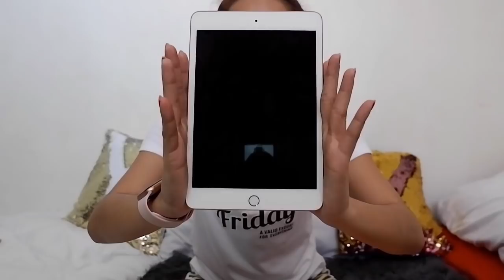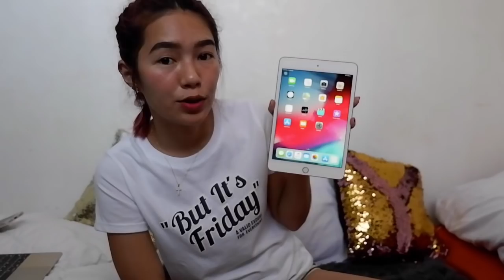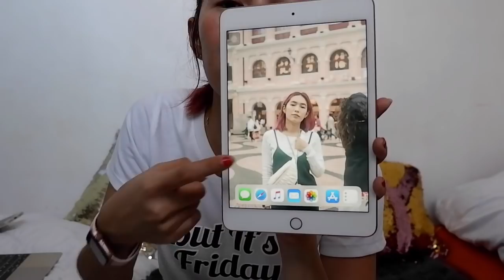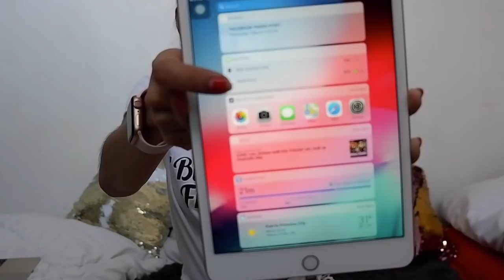iPad Mini (5th Gen) 2019 UNBOXING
Sooooooooo happy to share with you this! ♥️♥️♥️

Here's the prices btw:
iPad Mini 5th Gen - $399
Apple Pencil Gen1 - $99
Smart Cover - $39
Total - $537 (Roughy 28500php based on the conversion at that time)

Give it a 👍 if you like this video.
Ring the 🔔 for notifications.